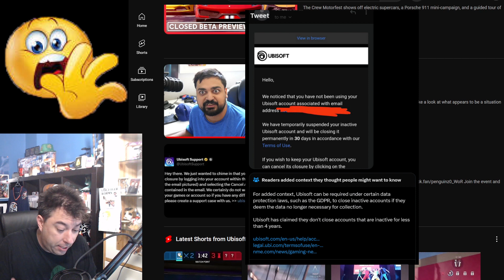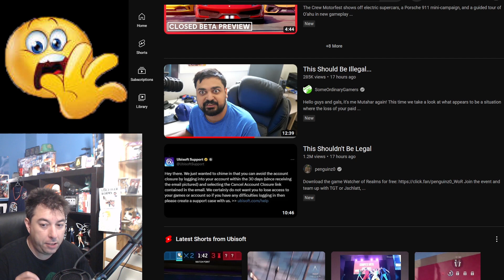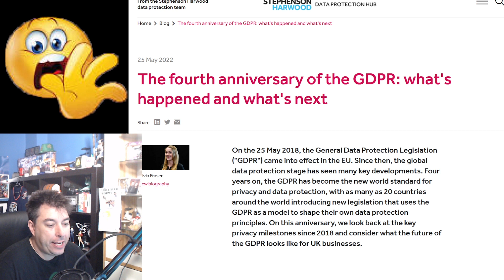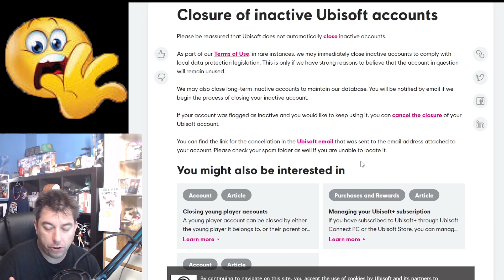Ubisoft DELETES Your Video Games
Ubisoft deleting your account if inactive, but it is not so much their choice other then laws in the world forcing this with data protection. This makes you lose access to your games. THIS IS STUPID